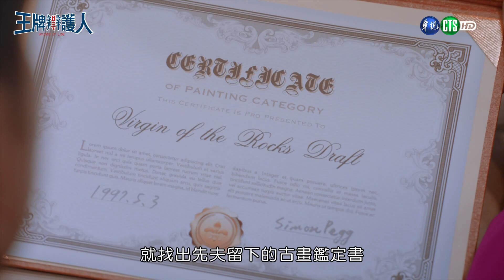【王牌辯護人】教唆小孩替爸爸脫罪 潘慧如溫柔面孔藏腹黑心？｜EP11 精華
播出時間：周一至週五 晚間9點，華視12台，準時播出
主演：胡宇威、葉星辰、路斯明、黃薇渟、林孫煜豪

劇情大綱：麥大奇（胡宇威飾）是一個法律界新一代的天才，但卻因為不滿業界和律師事務所的唯利主義而將律師執照束之高閣。直到四年前一場空難突然奪走父母和他未婚妻的生命，大奇為了替家人討回公道，這才重拾法律專業，一舉扳倒了萬美航空的一流律師團.